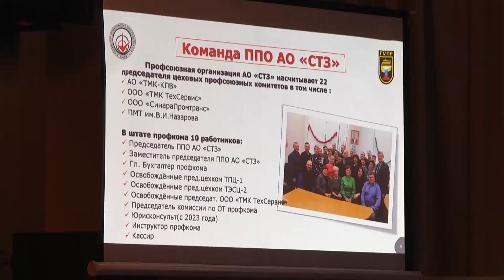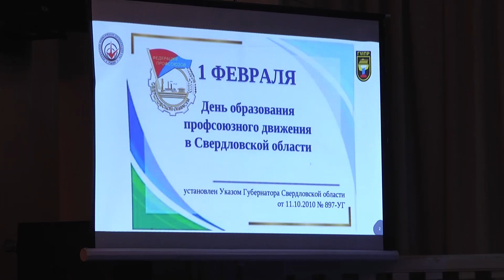Образование профсоюзного движения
В Полевском отметили 106 годовщину образования профсоюзного движения в Свердловской области. Самой крупной организацией в нашем городе является профком Северского трубного завода, активисты которого ведут полезную работу не только на благо предприятия, но и Полевского.